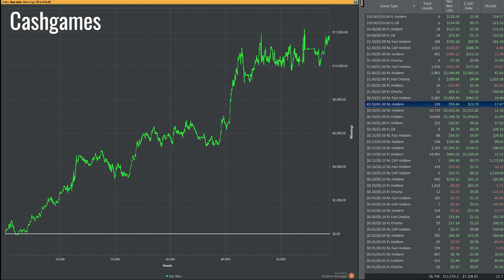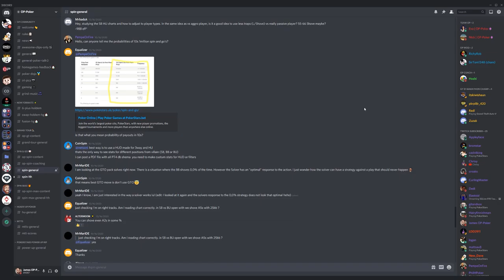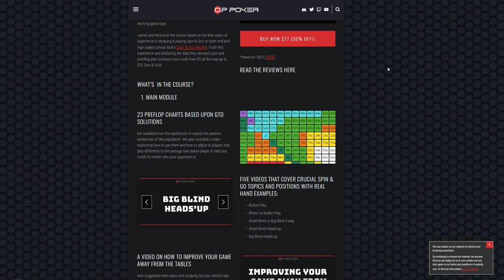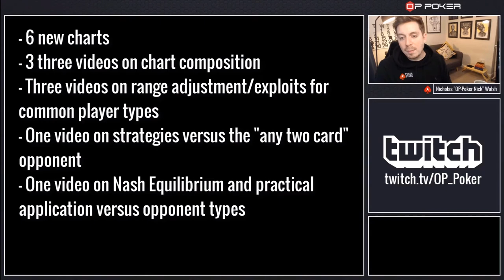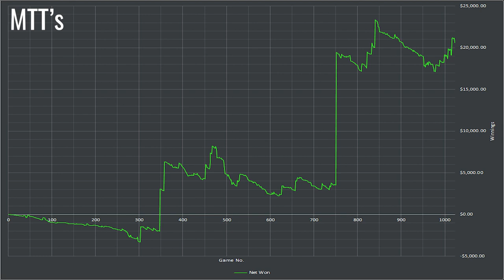HOW I MADE $30,000 FROM $30! | $30 to $30K Bankroll Challenge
Two years ago, in May 2018, our streamer James Mackenzie, better known as OP Poker James set himself a bankroll challenge: he wanted to go from $30 to $1000 by playing PokerStars Power Up. After he hit his goal he decided to aim even higher: he wanted to continue the challenge and to hit $30,000 while playing exclusively on PokerStars and streaming the whole challenge on Twitch. He achieved his goal during Stadium Series on 2nd of August 2020.

In this video James breaks down exactly how he tackled the challenge and breaks down all of his cashgame and tournament winnings.

OP Poker is a digital community of first adopters, gamers, streamers, poker players, innovators, developers and anyone else who loves the game of poker. We focus on exciting new formats of poker that blend the worlds of gaming and poker.